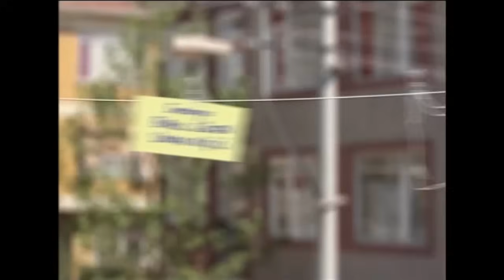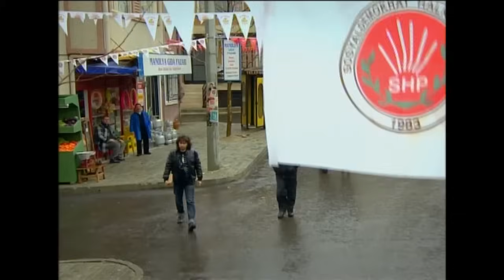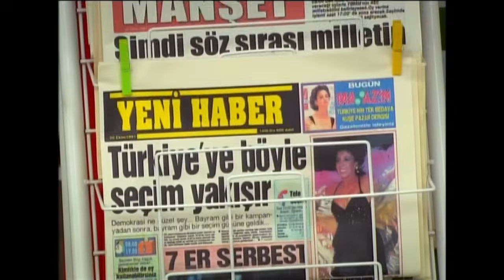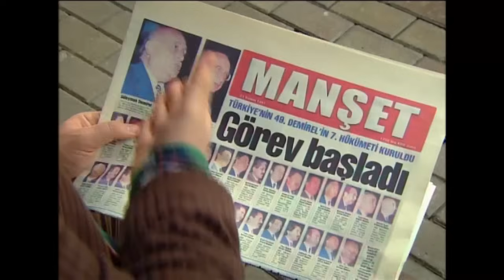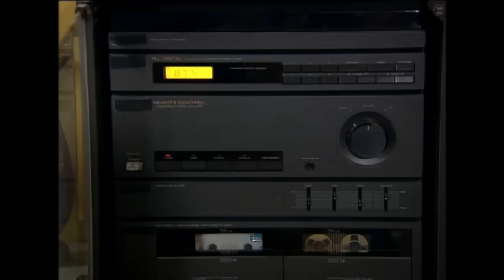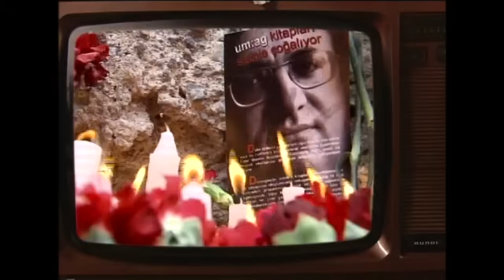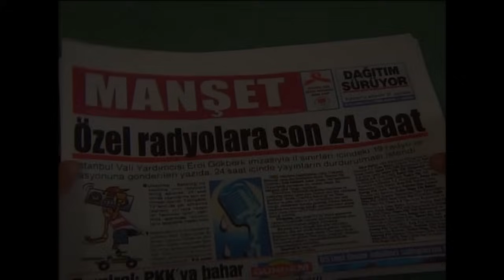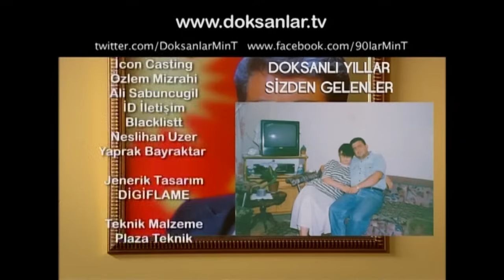Doksanlar 38.Bölüm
Doksanlar, Türkiye'nin 1990'lı yıllarını, sıradan bir mahalle ve o mahallede yaşayan sıradan insanlar üzerinden anlatan bir televizyon dizisi.
1990'lar ilk özel televizyonların yayına başladığı, her yerde özel radyoların dinlendiği, neredeyse her mahallede pop yıldızı olmak isteyen gençlerin bulunduğu, cep telefonuyla, bilgisayarla tanıştığımız yıllardır. Doksanlar; moda, giyim - kuşam, müzik vs. neredeyse bütün sosyal, ekonomik ve kültürel hayatın büyük bir dönüşüm yaşadığı dönemi iki aile ve onların çocukları üzerinden anlatıyor.